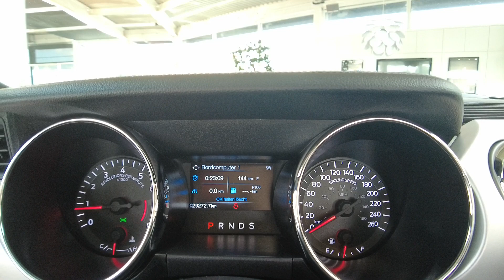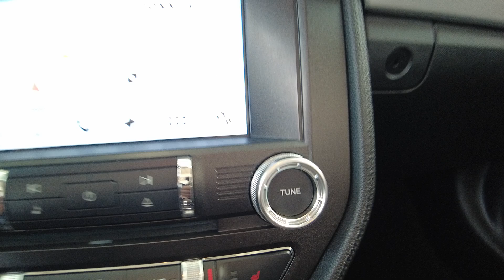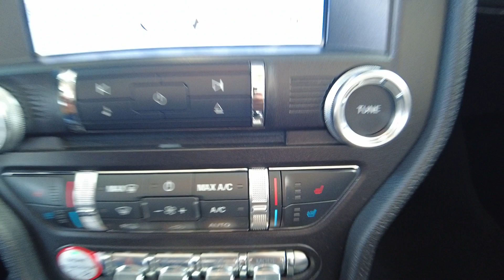Ford Mustang 2,3 EcoBoost Cabrio Autom. "1.Hd+Neuwertig !" Nr.048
Cabrio/Roadster, Gebrauchtfahrzeug
Fahrzeugnummer: 048

EZ 03/2017
29.272 km
Benzin
233 kW (317 PS)
Automatik

Hubraum:
2261 cm³
Anzahl Sitzplätze:
4
Anzahl der Türen:
2/3 Türen
Kraftstoffverbr. komb.:
ca. 8,2 l/100km
Kraftstoffverbr. innerorts:
ca. 10,4 l/100km
Kraftstoffverbr. außerorts:
ca. 6,9 l/100km
CO2-Emissionen komb.:
194 g/km
Schadstoffklasse:
Euro6
Umweltplakette:
4 (Grün)
Anzahl der Fahrzeughalter:
1
HU/AU:
Neu
Herstellerfarbbezeichnung:
grau (Magnetic Grau Metallic) metallic
Farbe:
Grau metallic
Innenausstattung:
Vollleder
Farbe der Innenausstattung:
Schwarz

    Performance-Paket
    Auf Wunsch bis zu 36 Monaten GW-Europe Garantie

Wartungs-und Fahrzeughistorie

    1.Hand Tageszulassung + Besitzer
    deutsches Fahrzeug - Unfallfrei
    erst 29900 KM
    Neuwertiger - Zustand !
    Absolutes Liebhaberfahrzeug !
    1. Inspektion 7999 Km 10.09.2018
    2. Inspektion 10466 Km 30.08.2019
    3. Inspektion 24157 Km 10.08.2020
    4. Inspektion 30066 Km 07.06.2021

Antrieb/Bremsen/Fahrwerk/Lenkung/Reifen

    19 Zoll schwarz glänzend

Entertainment/Kommunikation

    Navigationssystem Ford SD (mit Ford SYNC) & Premium Sound System
    Ford Audio Touchscreen
    Digitaler Radioempfang (DAB)
    Navigation in verbindung mit AppLink
    Soundsytem 9 Lautsprecher / CD Player
    Bluetooth Freisprecheinr. + USB-Anschluss+MP3

    Rückfahrkamera
    Fahrassistenz-System: Pre-Collision-System
    FordPass Connect inkl. eCall
    Parktronik hinten
    Reifendruckanzeige / Reifendruckverlust-Warnung
    Geschwindigkeits-Begrenzeranlage
    Außentemperaturanz.
    Berganfahrhilfe / Bremsassistent / ESP
    Check-Control-System
    Fahrerinformationssystem (FIS)
    Infotainment
    Sprachbediensystem
    Start-Stop-Knopf

    Klimaautomatik / Innenraumfilter (2-Zonen)

    Komfortsitze in Premium Vollleder schwarz, Sitze vorn Teil-elektr. verstellbar
    Handbremshebelgriff Leder
    Lendenwirbelst.
    Lenksaeule einstellbar
    Mittelarmlehne / Mittelkonsole
    Sitzhoehenv.

    Keyless Entry + Go mit Startknopf
    Einstiegsverkl. vorn - beleuchtet
    Umfeldbeleuchtung mit Projektion des Ponys unter den Außenspiegeln

    XENON - Scheinwerfer
    LED - Blinkleuchten / LED - Rückleuchten / LED Tagfahrlicht
    Ambiente Beleuchtung
    Leseleuchten vorne
    Abbiegelicht
    Scheibenwaschdüsen beheizt
    Spiegel autom. abblendbar
    Spiegel inkl. Blinkleuchte
    Spiegel mit Umfeldleuchte
    abklappb. Spiegel
    elektr. Spiegel und beheizbar

Sicherheitssysteme

    Alarmanlage
    Gurtstraffer / Knieairbag / Kopfairbags
    My Key (2. Fahrzeugschlüssel programmierbar)

Weiteres

    Stoßfänger hinten Sport-Design mit Diffusor
    Alu-Pedale mit Gumminoppen
    Einstiegsleisten mit Schriftzug Mustang, beleuchtet
    Zwischenverkauf und Irrtümer für dieses Angebot sind ausdrücklich vorbehalten. Die Fahrzeugbeschreibung dient lediglich der allgemeinen Identifizierung des Fahrzeuges und stellt keine Gewährleistung im kaufrechtlichen Sinne dar. Ausschlaggebend sind einzig und allein die Vereinbarungen in der Auftragsbestätigung oder im Kaufvertrag. Den genauen Ausstattungsumfang erhalten Sie von unserem Verkaufspersonal. Bitte kontaktieren Sie uns.

Eine seriöse, kompetente Beratung rund um Ihren Autokauf ist Ihnen in unserem Haus gewiss. Gerne besprechen wir ihre speziellen Anforderungen an Ihr neues Fahrzeug mit einem genüsslichen Espresso, oder mit einem röstfrischen Kaffee in unserer HCC Lounge.

Wir sind ein engagiertes Team, sachlich in der Beratung und freundlich im Stil. In einer ausgiebigen Probefahrt kommen Sie Ihrem ausgewählte Fahrzeug näher.

Ihre Zufriedenheit ist unser höchstes Ziel -- wir freuen uns auf Sie!

Ihr HCC International Team

Belgische Allee 2
53852 Troisdorf